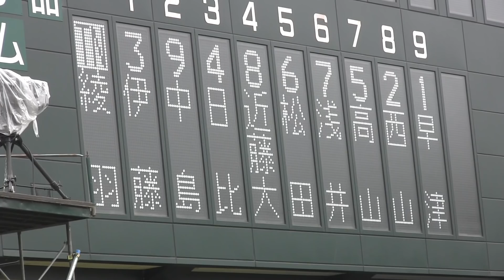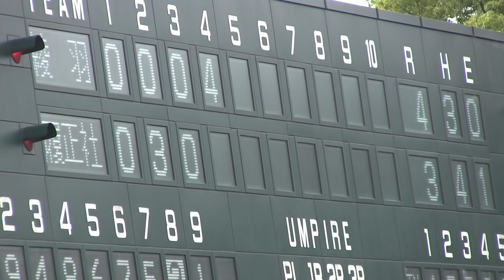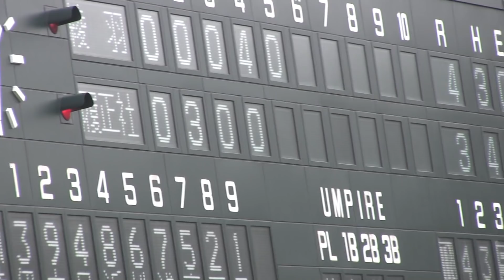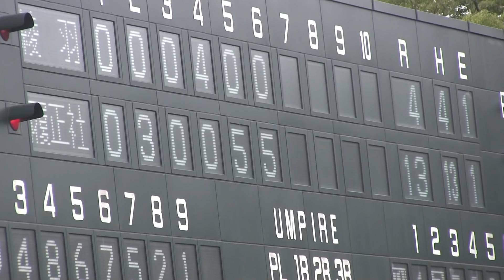履正社VS綾羽 2019年秋季近畿大会1回戦ハイライト 超強力打線履正社2019年秋近畿初戦です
2019年10月26日奈良県佐藤薬品スタジアム